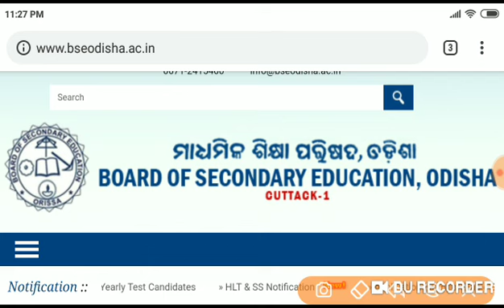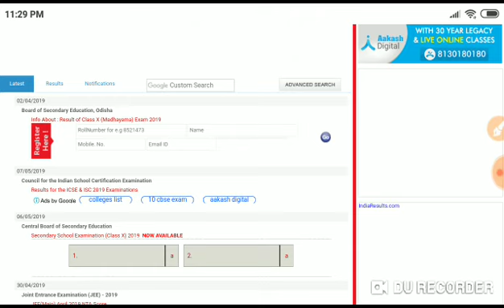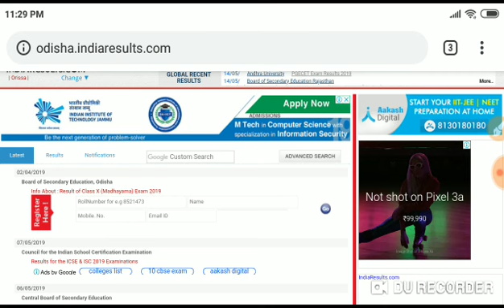କେମିତି ଦେଖିବେ ପରିକ୍ଷl ଫଳ